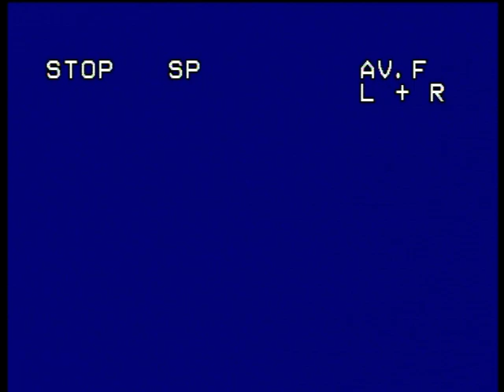От Видеокасетата на Лора Рачева - LORA BEBE - VHS - Троян - 5